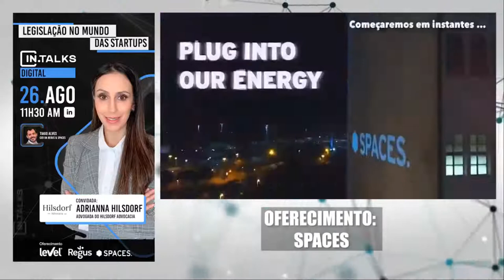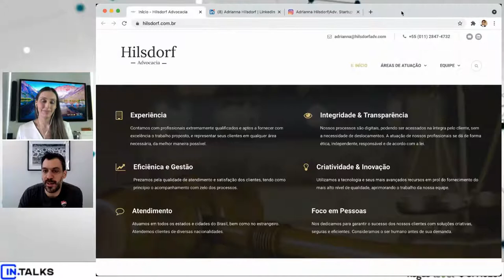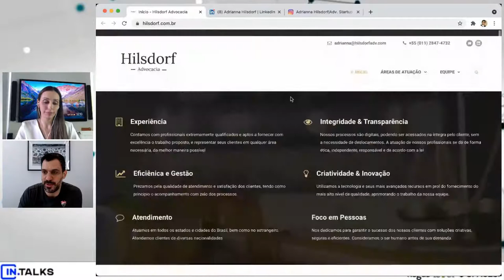Legislação no mundo das startups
Na quinta- feira, 26.08 as 11:30H vamos receber a Adrianna Hilsdorf, advogada da Hilsdorf Advocacia para falar sobre o Legislação no mundo das startups .

O Tiago Alves, CEO da Regus e Spaces dará o ritmo ao bate papo pelo linkedin.

Para não perder esse conteúdo exclusivo é só se inscrever por aqui!

In.Talks Powered by: Regus & Level Group BR
Oferecimento: Procurement Club & Spaces. offices | co-working | meeting rooms.